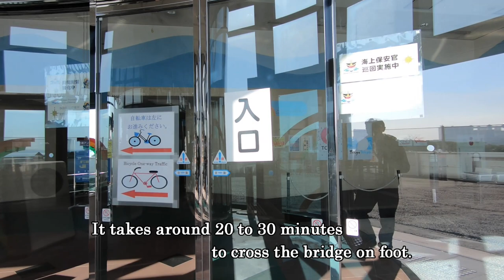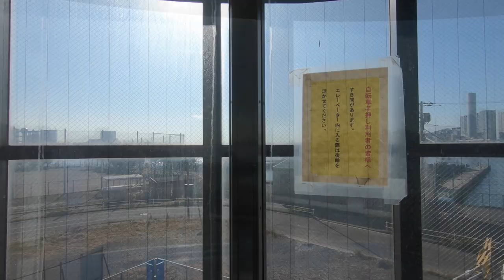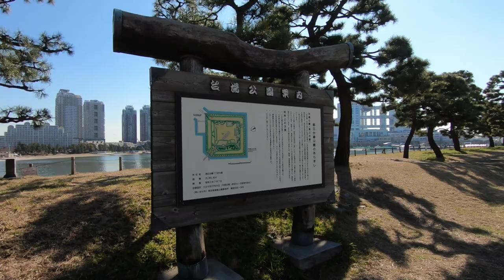Rainbow Bridge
Rainbow Bridge is a suspension bridge crossing northern Tokyo Bay between Shibaura Pier and the Odaiba waterfront development in Minato, Tokyo, Japan.